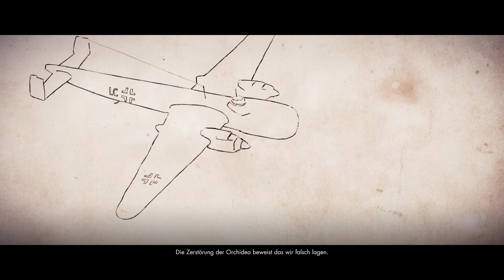Sniper Elite 4 [003] ⚡ Dorf Bitanti Scharfschütze gegen Scharfschütze.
Ein 3rd-Person-Action Spiel mit Emergent-Stealth-Gameplay Elementen von Rebellion.

Vollversion : 14. Februar 2017

Diesmal im Jahr 1943 in Italien zusammen mit dem lokalen Widerstand gegen die Achsenmächte. Gekämpft wird unter anderem in mediteranen Städten, Wäldern, vom Monte Cassino inspirierte Gegenden und Nazi-Großbauten - insgesamt gibt es 10 Missionen, die in den bislang größten Leveln der Serie spielen. Sniper Elite 4 bietet eine vollständige Story-Kampagne, die auch mit zwei Spielern im Koop gespielt werden kann.

 «LET'S PLAY SNIPER ELITE 4»

Kommentiertes Sniper Elite 4 - Gameplay von KonKorth, Skulldur.